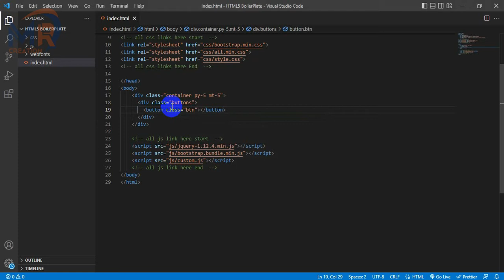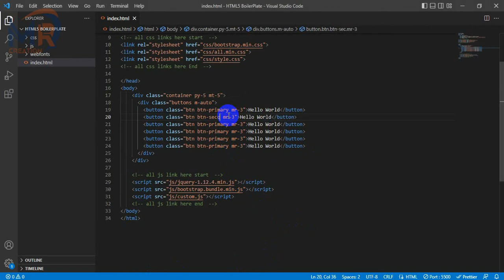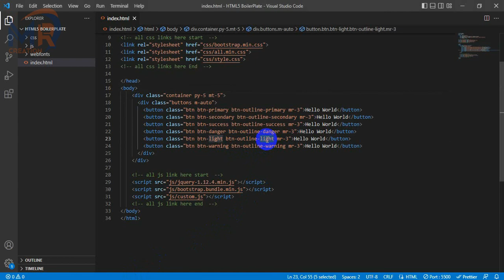Bootstrap 4 Tutorial | Bootstrap button without CSS | Html Bootstrap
Hello Viewers| In this video i will show you how to make a button without any additional CSS using only HTMl and Bottstrap Classes.  Bootstrap 4 Tutorial  | Bootstrap button without CSS | Html Bootstrap

About MR Creation

Hello This is Mr Creation Team. We are a team combined with web design and Developement, Graphics Design and Digital Marketing. From us, you will get a complete soloution for your small business. From the channel, you will get web proggraming , photo retouch, digital marketing tutorial day by day. We will cover html5, css3, Bootstrap, Js, Jquery, Java, PHP , Laravel , photo Retouch , logo design, Photo Manuapulation, Facebook Page Create and Setup, Facebook Ads creation etc Tutorials Day by Day .
In addition, its a good news for travellers. We will provide our travels blog videos here whenever we will go on a trip.

buttons in bootstrap,
buttons in bootstrap 4,
bootstrap 4 buttons,
bootstrap 4 buttons without css,
bootstrap 4 button center class,
bootstrap button tutorial,
bootstrap buttons tutorial,
bootstrap buttons responsive,
buttons,
button hover,
button group,
bootstrap tutorial for beginners,
mr creation,
html,
css,
bootstrap,